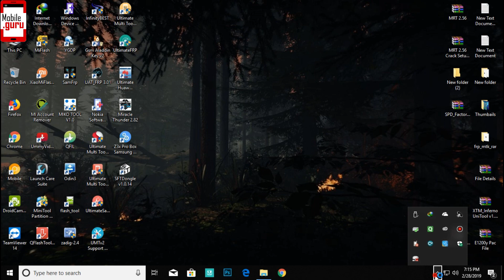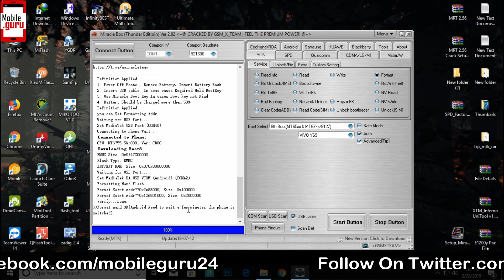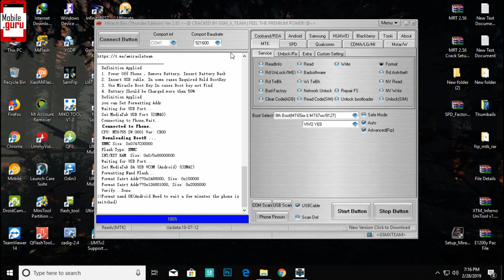Vivo Y69 (1714) FRP Unlock & Phone Unlock By Miracle Box 2019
Vivo Y69 1714 Pattern Unlock & Frp Unlock Done With Miracle Box Vivo Y69 1714 frp+pattern unlock done by miracle box crack.
vivo y69 pattern unlock miracle box
vivo y69 pattern unlock umt dongle
vivo y69 pattern unlock cm2
vivo y69 pattern unlock file
vivo y69 pattern unlock mrt
vivo 1714 pattern unlock file
vivo y69 frp remove umt
vivo y69 pattern unlock tool
vivo 1714 frp unlock umt
vivo y69 frp by umt
vivo y69 frp bypass tool
vivo 1714 frp umt
vivo y69 frp remove file

अगर आपको ये विडियो अच्छा लगा तो Like करना न भूले और हमारा youtube चैनल जरुर सब्सक्राइब करे क्यों हम मोबाइल से सम्बंधित देर साडी जानकारी इस youtube चैनल पे लाते है जो आपके लिए जरूरी है जिससे आप सिख सकेंगे..और मोबाइल के बारे में नॉलेज बड़ा सकेंगे ...